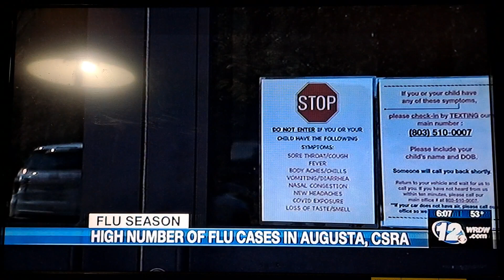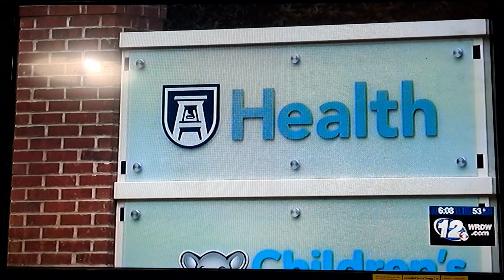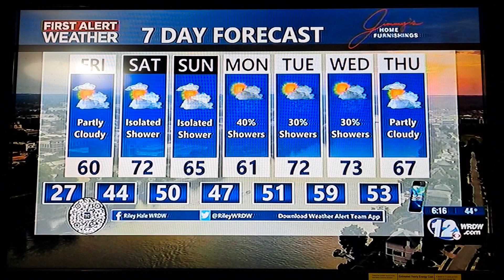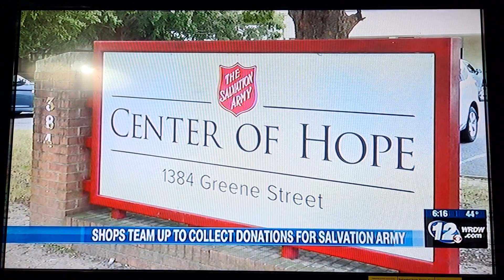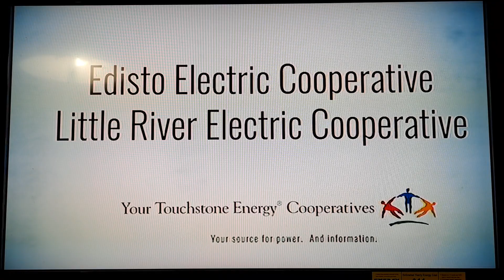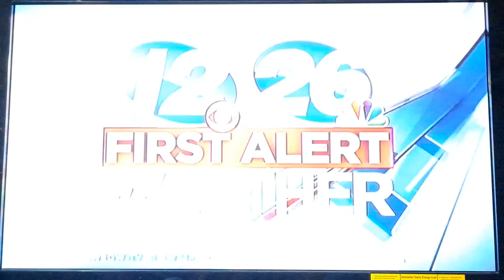Wrdw News 12